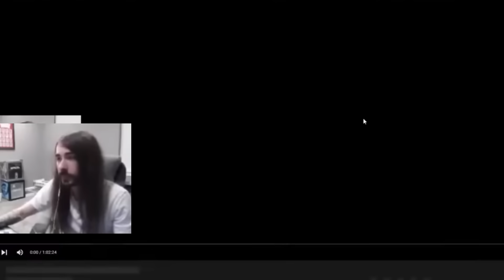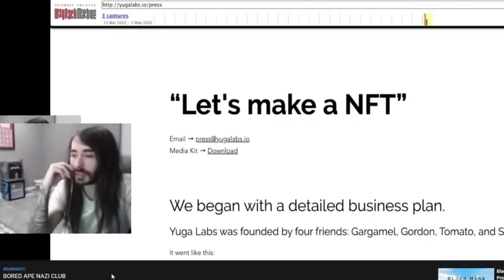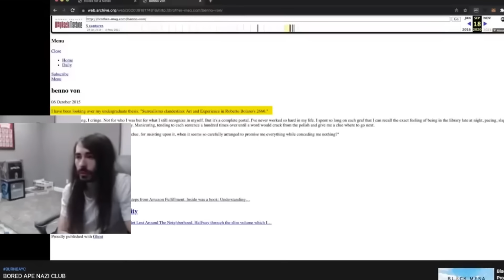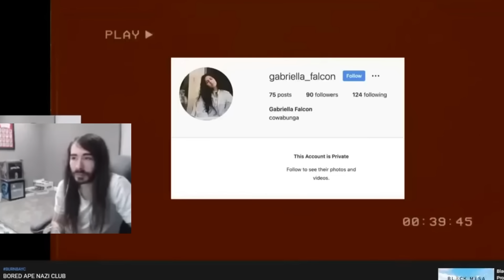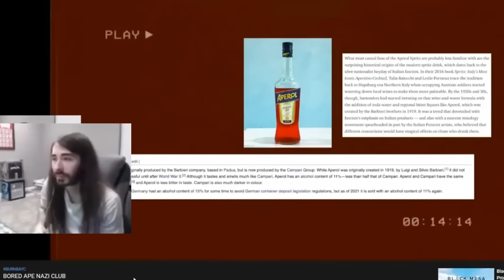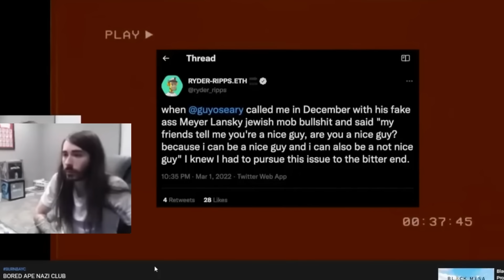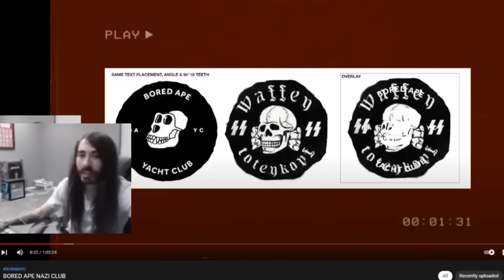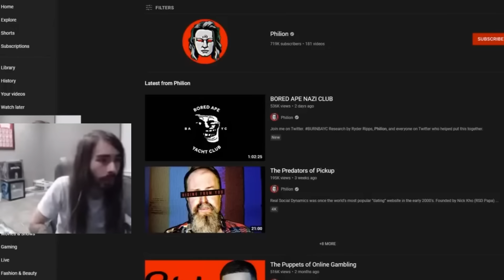Moist Critical Reacts to BORED APE YACHT CLUB